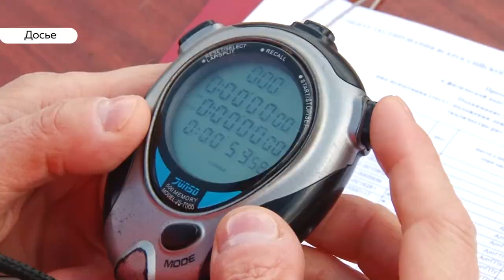«День с Толком». 21.06.2019. Выпуск 15:30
Суд по делу «Хэппи беби»
Барнаульцам представят генплан
Самый длинный день